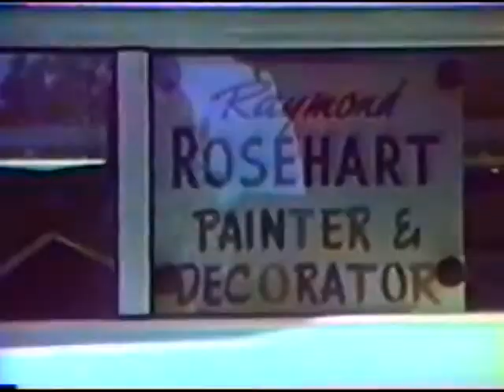Rosehart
Collection of Segments.